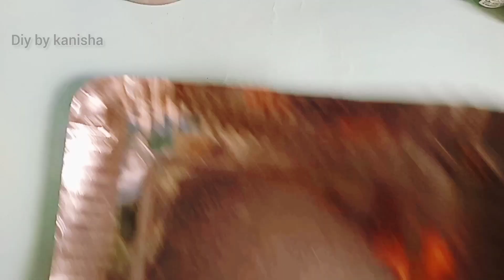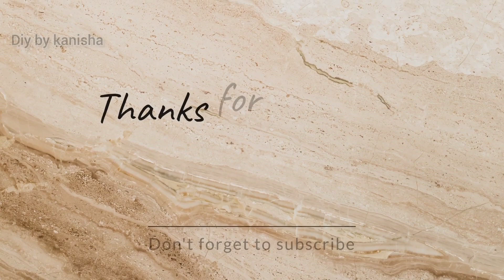No Clay , No Mirror , No MDF 😲Lippan Art - Using Waste Materials😍 (தமிழில்) |Best Out of Waste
Hai Guys ,
   In this video , I have shared making lippan art without clay , mirror , mdf . May Its not gives smooth finish as doing traditional Lippan art . But Its worth for our spending time .